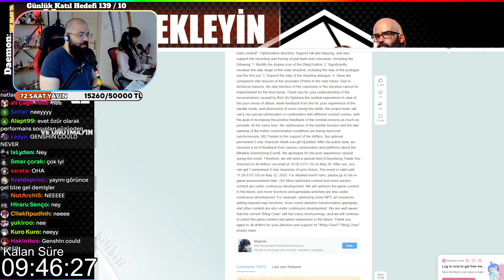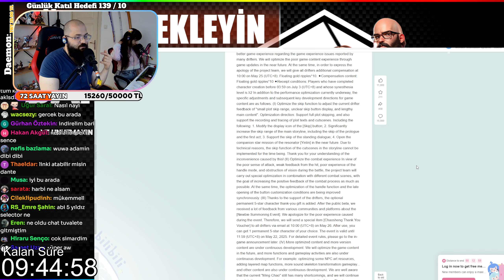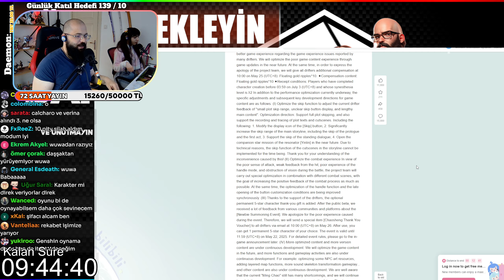BELEŞ 5 YILDIZ KARAKTER GELİYOR | Wuthering Waves Türkçe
Genshin Impact
DanteTips
Dantegrafi
Rehber
Hikaye

wuthering
waves
türkçe
wuthering waves türkçe
wuthering waves
karakterler
tierlist
tier list
en iyi karakter
karakter oynanışı
oynanış
gameplay